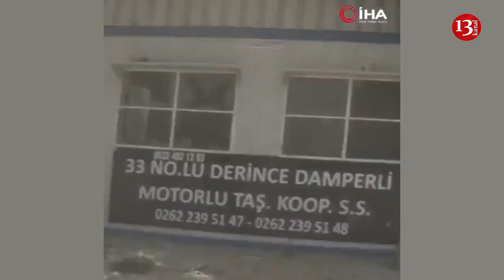Blast injures 10 near grain silos at Turkish port